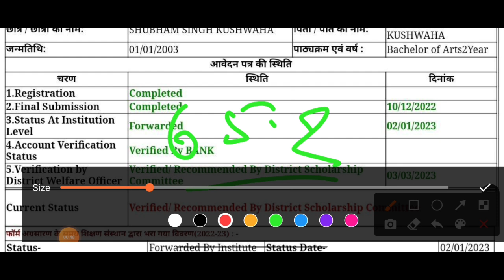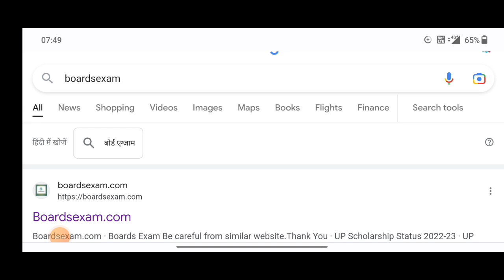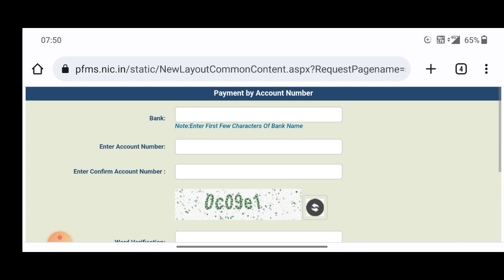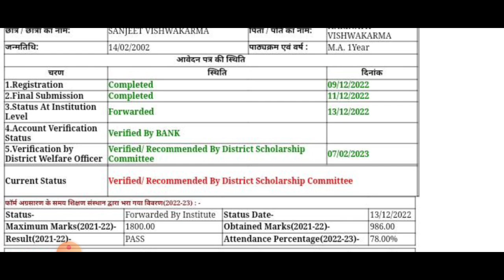up scholarship status 2023 / up scholarship latest news today / up scholarship kab aayegi 2022-23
topic cover

prakash Edutech

scholarship up
upscholarship
obc scholarship 2020-21

UP Scholarship
Scholarship

prakash Edutech

prakash edutech
scholarship latest news
updeled
up bed scholarship 2022
upschoalrshiplatestnews